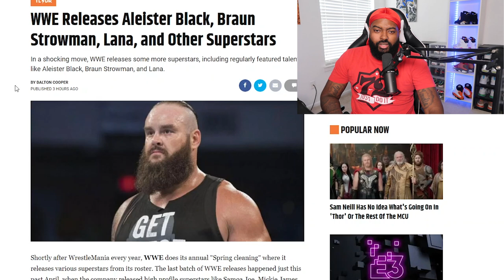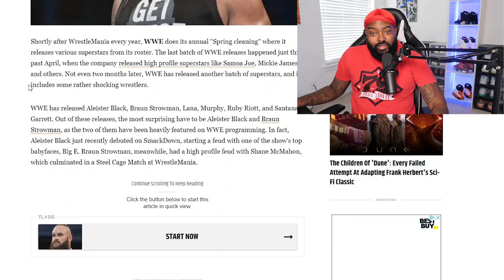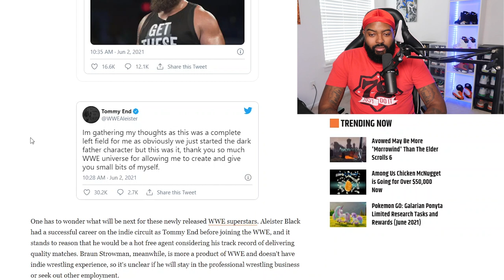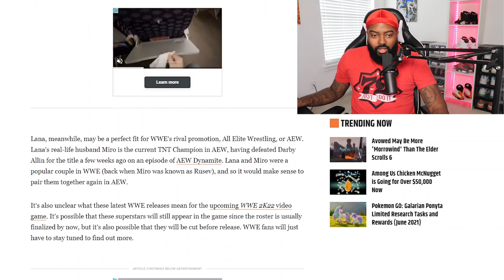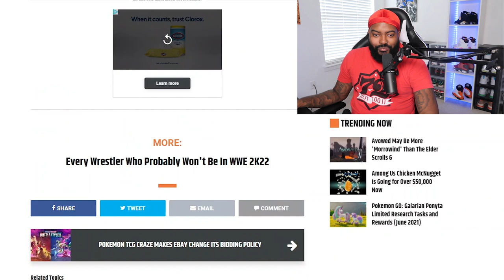WWE Released Braun Strowman, Aleister Black, Lana, and Others